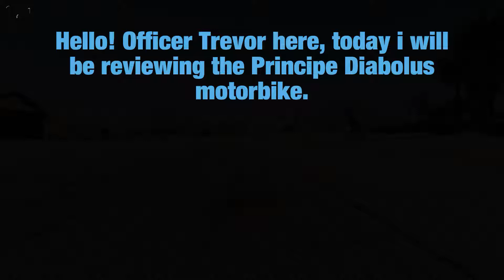Principe Diabolus - How It Works (GTA Online PC)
This video is a review on the Principe Diabolus motorbike which was released in the Import/Export DLC.